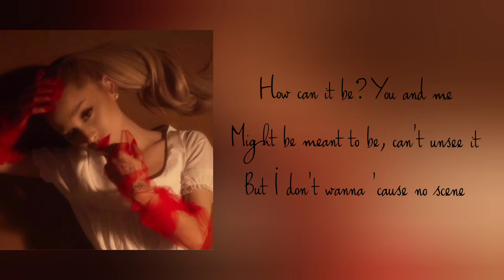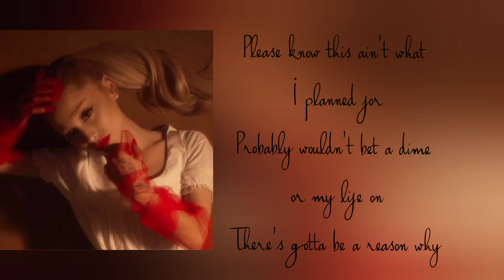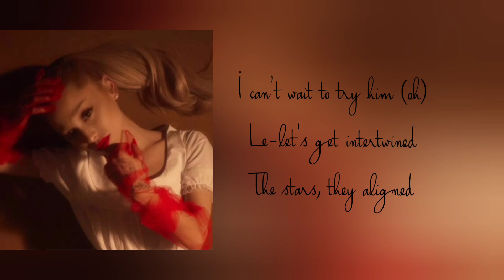THE BOY IS MINE (Lyrics)// ARIANA GRANDE //recently Lisa's favourite song ❤️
THE BOY IS MINE (Lyrics)
by Ariana Grande